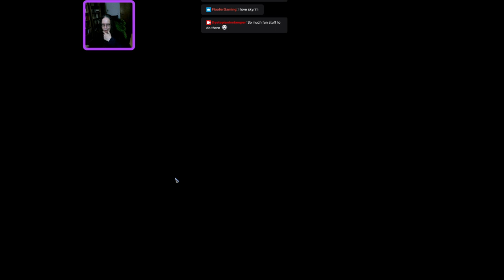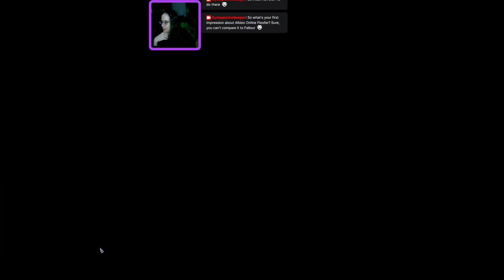Albion Online: The Dystopian Innkeeper is doing some bank clearance and mining runs (mostly...)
The Dystopian Innkeeper playing Albion Online! - Ressource-gathering session and bank clearing - what to do with all that gold and silver?
We just sold a LOT on the player market - so happy to have those bank-slots back :)